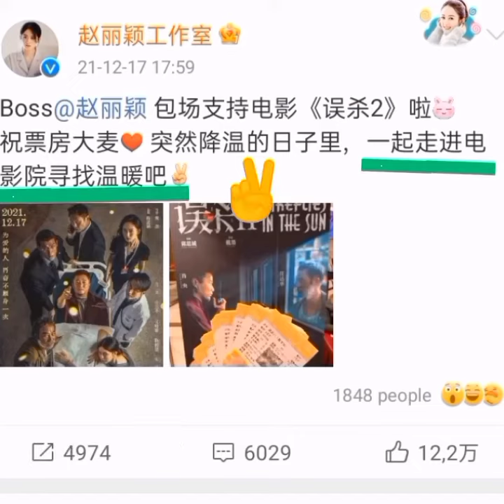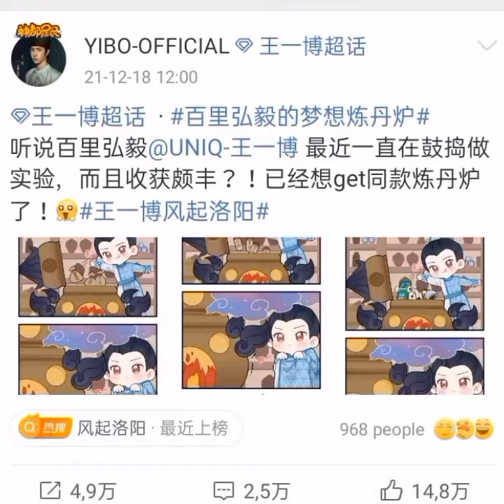wangyibo zhaoliying#20(p2)